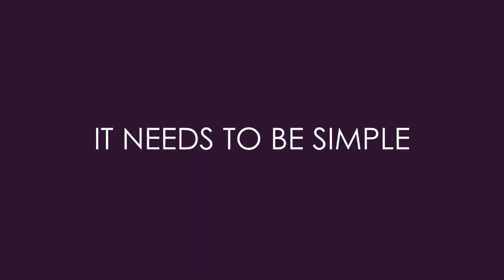How To Train Your Downline For Network Marketing Success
Are you wondering how to pass down your network marketing skills to your team members without overwhelming them? Watch this video to learn more about how to train your downline for network marketing success!

Ray Higdon

00:00 Intro & Summary
00:37 Importance Of Not Overtraining Your Team
01:13 Differences Between Personal vs. Team Work Ethic
04:39 Common Problems When Training In Network Marketing
07:30 How To Train Your Downline For Network Marketing Success
09:58 Join Our Coaching Program

How To Edify Your Upline In Network Marketing

Level up your prospecting power and get more customers THIS WEEK
with the 5-day Prospecting Power Up Series :

What do you have to say to ALWAYS close the deal?